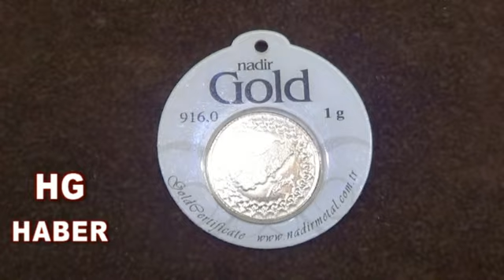SAHTE ALTIN NASIL ANLAŞILIR !!!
HG HABER - Altının Gerçek Olup Olmadığı Nasıl Anlaşılır !!! SAHTE ALTIN  NASIL ANLAŞILIR !!! - ( HABERİ TIKLAYINIZ TAMAMINI İZLEYİNİZ BEĞENİRSENİZ PAYLAŞINIZ !!!